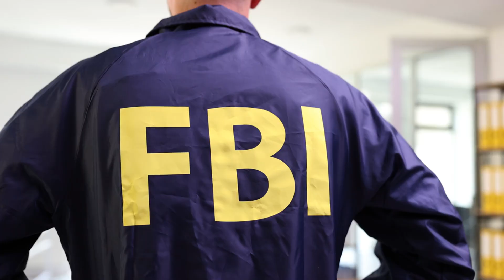rookie cop killed 18 yo after dad also died on duty:‘They’re probably patrolling in heaven together’